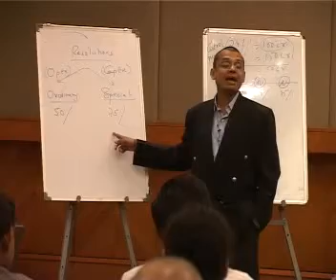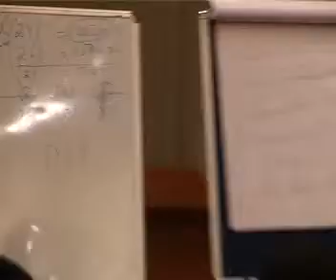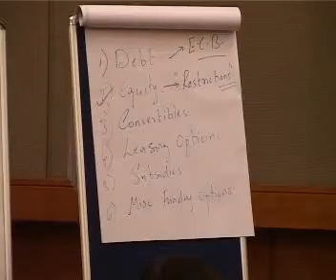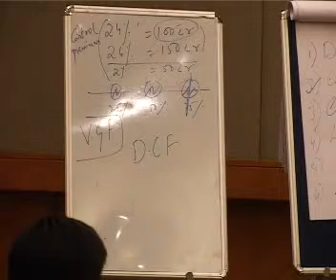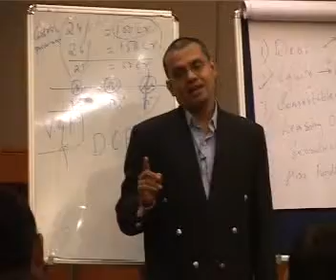project finance 14